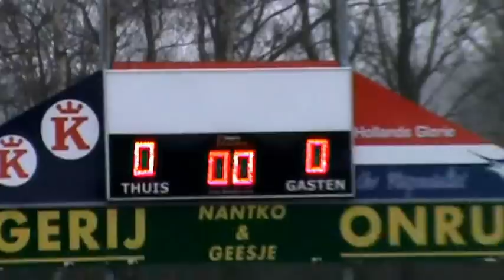EMMEN B1 vs FC ZWOLLE B1 OPKOMST TEAMS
Emmen wint met 4-1. Emmen: Boris 3x (Hattrick), 1x Patrick. Zwolle: Eigen doelpunt-
En echte alles-of-niets "Derby`" met veel doelpunten, kaarten en gemiste Penalty (Emmen), hard werken.